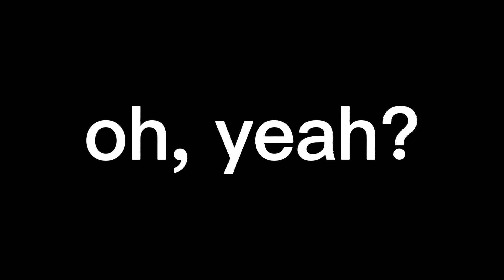I'M A SIMP?!?||•Echiko-san•